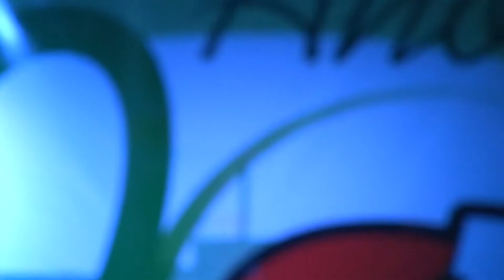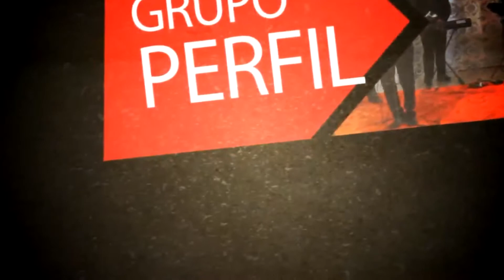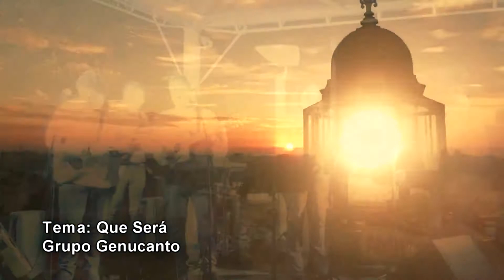GENUCANTO VIDEO DE PROMOCION